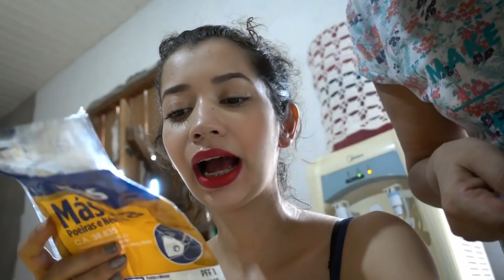VOLTEI NA MINHA ANTIGA CASA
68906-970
MACAPÁ - AP

♥ LOVE YOU ♥